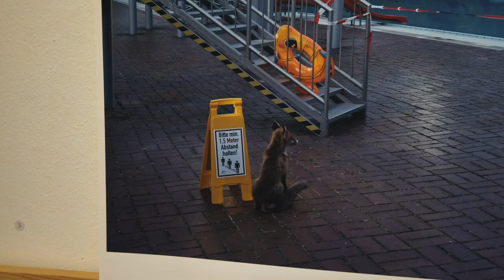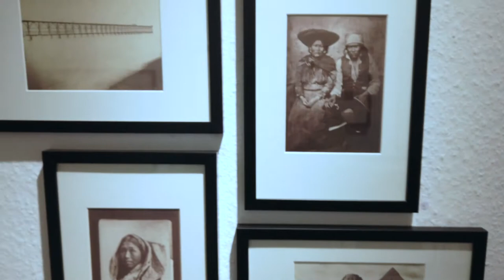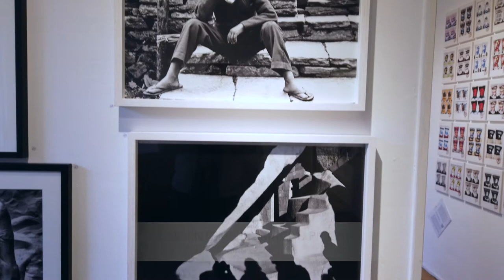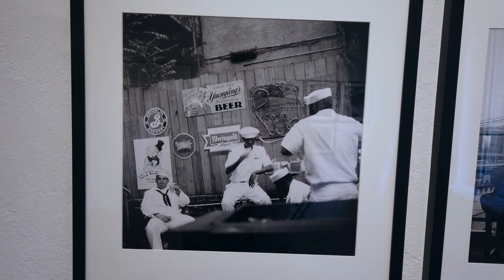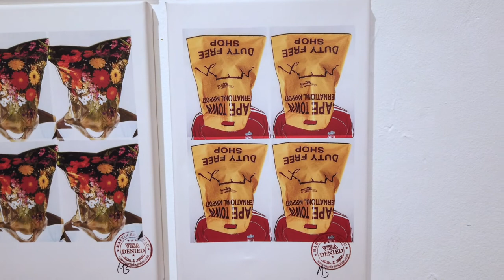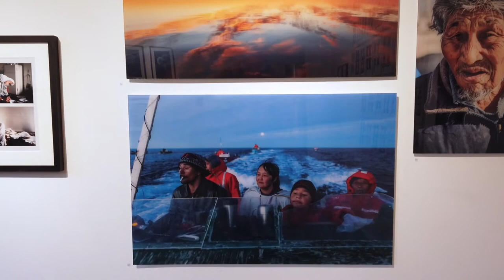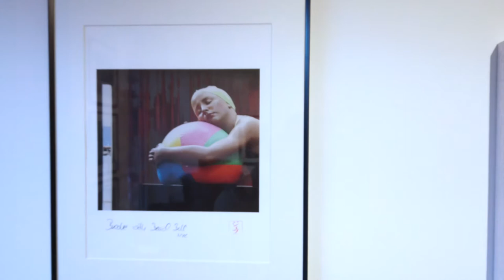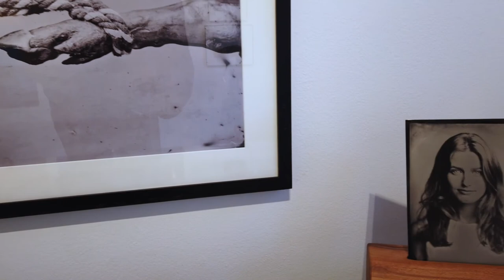"Jetzt Aber Doch!", Jahresgaben 2020/2021, Foto-Ausstellung, Berlin-Kreuzberg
Viedeo-Rundgang durch die Ausstellung "Jetzt Aber Doch!"
Jahresgaben 2020/2021 in der REMISE - Forum für Photographie
Am Tempelhofer Berg 6, Im Hof, 10965 Berlin-Kreuzberg

Die REMISE lädt ein zur Jahresgaben-Ausstellung 2020/21, die so bunt und überraschend, so freudig und so inspirierend ist, wie es sich für eine Neujahrs-Ausstellung gehört.

Es werden mehr als 80 Jahresgaben von 18 Künstlern präsentiert, die damit den Fortbestand der REMISE als Ort der Kunst in Berlin Kreuzberg unterstützen.

Gleichermaßen versüßt und an kalten Tagen begleitet von einem Glas Punsch, starten wir in wunderbar berauschende Neujahrs-Wochenenden, an denen vermutlich keiner ohne Kunst nach Hause gehen wird - sobald die Pandemiebeschränkungen aufgehoben werden.

Denn für die Freunde, Fans und formvollendeten Furiosi der REMISE gibt es den einmaligen Einheitspreis für alle Werke von je 99,- Euro!

Und ein Hygienekonzept gibt es selbstverständlich auch.

Präsentiert werden die Arbeiten von Henrik Brahe, Martin Brandau, Boris von Brauchitsch, Dietmar Bührer, Manfred Carpentier, Wolfgang Glitscher, Jan Kraus, Heidi Merling, Kathleen Michael, Bernd Obermann, Daniel Samanns, Annabell Seifert, Michael Stalherm, Nina Stricz, Bernd Uhlig, Nicholé Velasques, Joris van Velzen, Martin Zellerhoff

Bitte vereinbaren Sie Ihren persönlichen Besuchstermin unter mobil: 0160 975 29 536

Die REMISE freut sich auf Ihren Besuch-